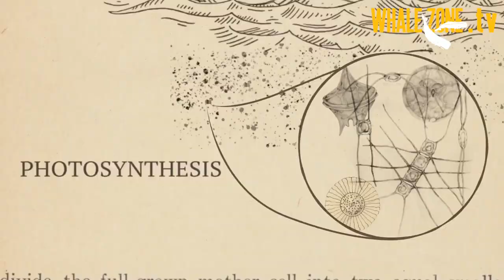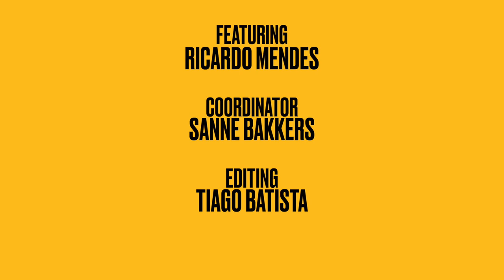WHAT ARE FEEDING FRENZIES? | WHALEZONE.TV S4E4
Ocean feeding frenzies may arise in areas with large, concentrated amounts of shoaling prey. They can attract a variety of marine predators, including whales, dolphins, seabirds and tuna. Learn more about the topic in episode 4 of WhaleZone.tv's fourth season!

ARE YOU PUZZLED about something?

References:
Parker, S., Parker, J. (2002). The Encyclopedia of Sharks. Firefly Books: Richmond Hill.
Camphusyen, K., Scott, B., Wanless, S. (2004). Distribution and foraging interactions of seabirds and marine mammals in the North Sea: a metapopulation analysis. Environmental Science.